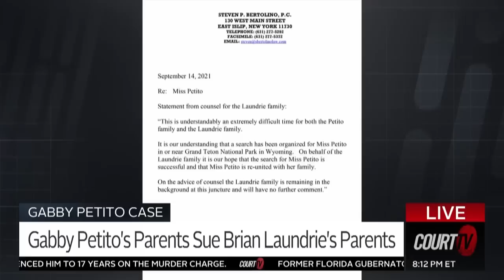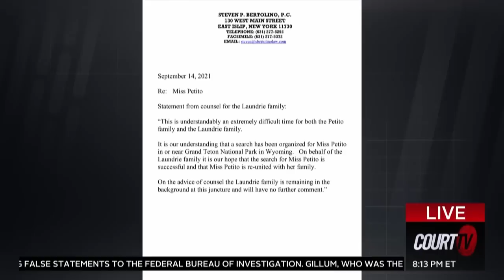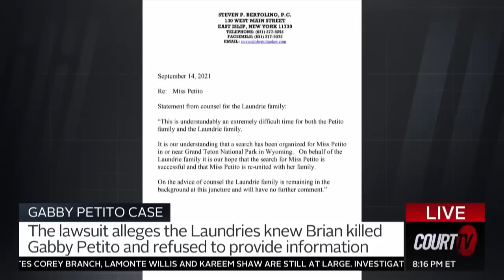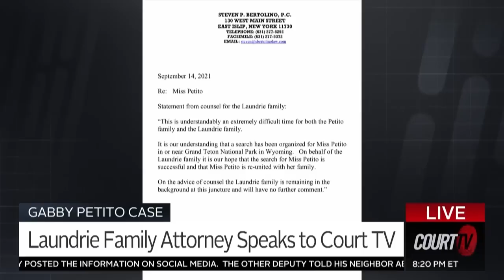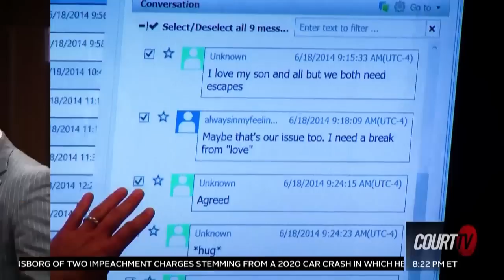Laundrie Family Attorney Talks to Court TV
Steven Bertolino, an attorney representing the family of BrianLaundrie spoke to CourtTV about his clients. The Laundries are being sued in civil court by GabbyPetito's family for intentional infliction of emotional distress. Who's right?